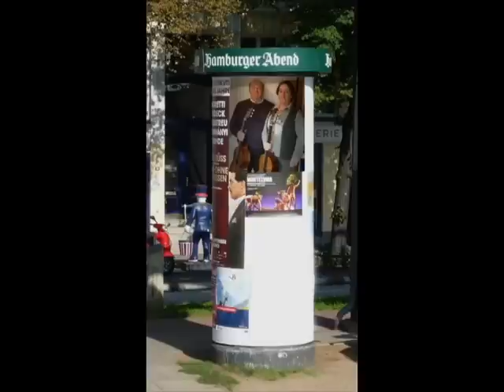Pavana op 50 Gabriel.Faure.- Montserrat Mitjans Juan Mario Cuellar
Pavane op 50 de Gabriel Faure
Dúo de guitarras
Montserrat Mitjans y Juan Mario Cuellar